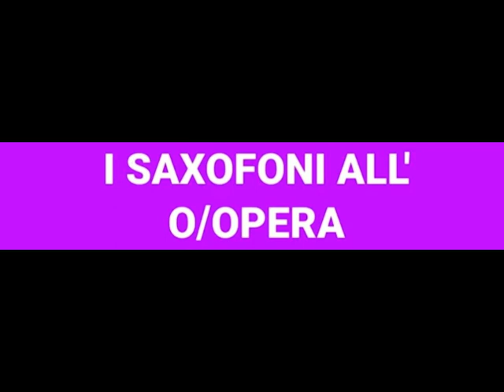Pietro Mascagni INTERMEZZO CAVALLERIA RUSTICANA (per Ensemble di Saxofoni)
Pietro Mascagni INTERMEZZO SINFONICO dall'Opera "Cavalleria rusticana"
(trascrizione per Ensemble di Saxofoni di Fulvio Creux)

ENSEMBLE DI SAXOFONI DEL
CONSERVATORIO "UMBERTO GIORDANO" DI FOGGIA

dal CONCERTO CONCLUSIVO DEL
LABORATORIO DI DIREZIONE E ORCHESTRAZIONE DI UN
ENSEMBLE DI SAXOFONI (8/10 ottobre 2018)
Auditorium del Conservatorio, ore 18,00

Classi di Saxofono dei Maestri Daniele Berdini, Leonardo Sbaffi, Michele Spadoni.
Membri dell'Ensemble:
Daniele Berdini - Sax Sopranino
Antonio Bruno, Stefano Russo, Angelo Riccardo - Sax Soprano
Felice Lisi, Piergiorgio Muserra, Angelo Latesta, Anna Daniele, Paola De Martino, Daniele Facciorusso, Luca Frontuto, Riccardo Cavaliere - Sax Alto
Melanie Armillotta, Gabriele Gramazio, Sante Leone, Leonardo Sbaffi - Sax Tenore
Michele Spadoni, Girolamo Ferri, Antonio Russo - Sax Baritono
Francesco Pio Russo - Sax Basso